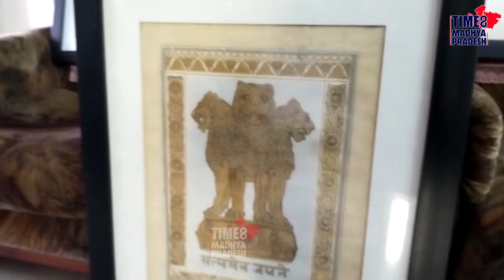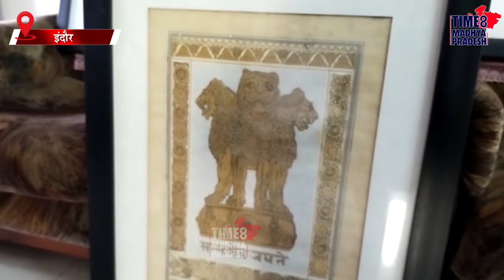संविधान का पहला लेदर पन्ना । TIME8 MADHYA PRADESH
इंदौर । नगर के चितावद स्थित आनंदनगर में  संविधान के लिए अशोक स्तंभ वाला सोने के वर्क से बनाया हुआ पहला लेदर पन्ना आज भी सुरक्षित है। संविधान के इस पेज पर बने अशोक स्तंभ की डिजाइन शहर के चित्रकार स्व. दीनानाथ भार्गव ने बनाई थी।